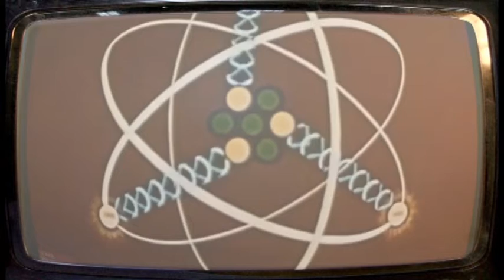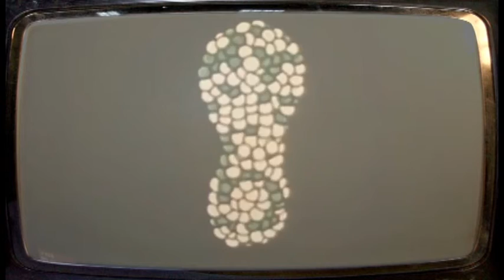3rd Grade - VonNeumann e Hijos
Music Video.
Original song by VonNeumann e Hijos.